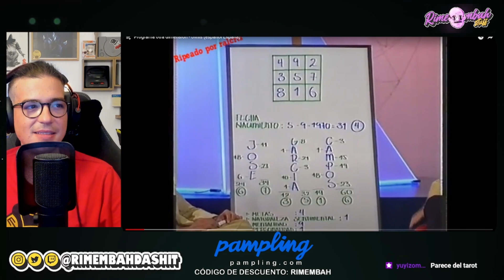LOS ALIENS NOS INVADEN | Rimembah En Directo